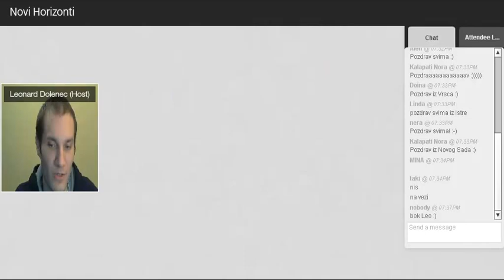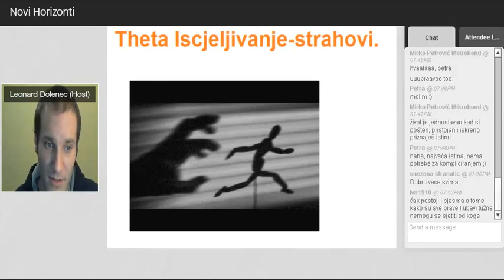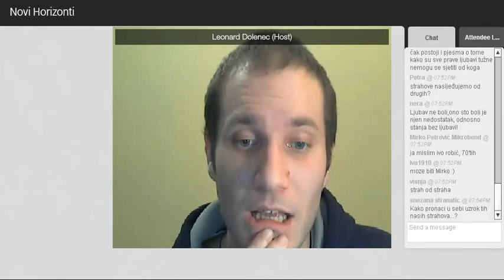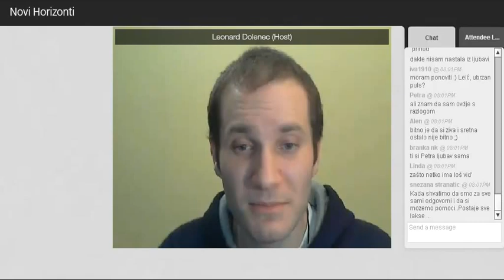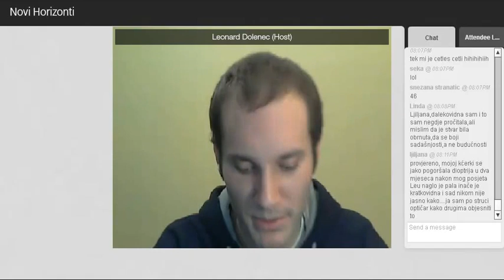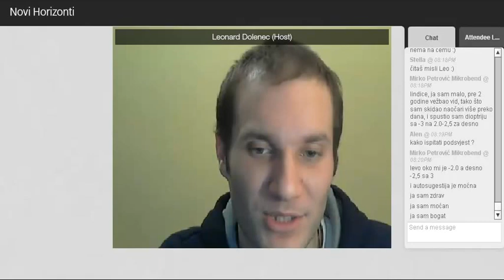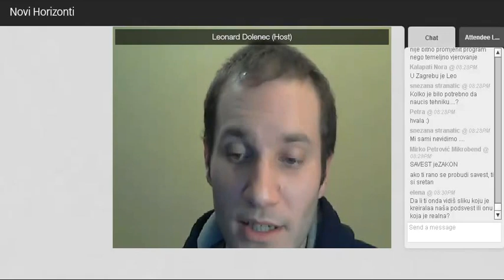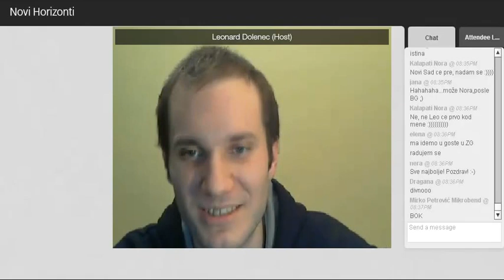Novi Horizonti: Theta isceljivanje, 11.03.2014.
Uspeh, motivacija, samorazvoj, komunikacija, način života, itd.
Od ponedeljka do petka od 10:10.